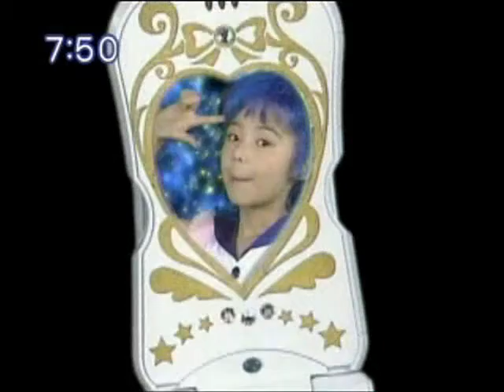Pgsm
look and rate